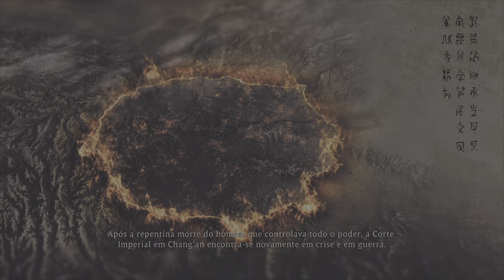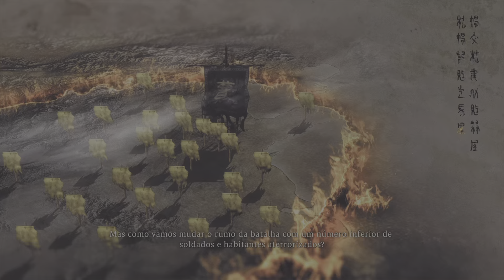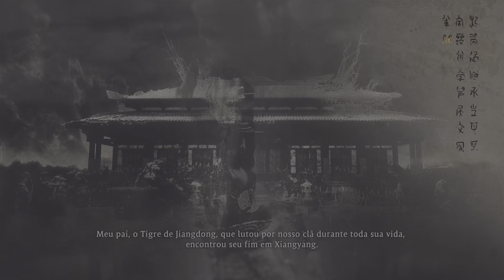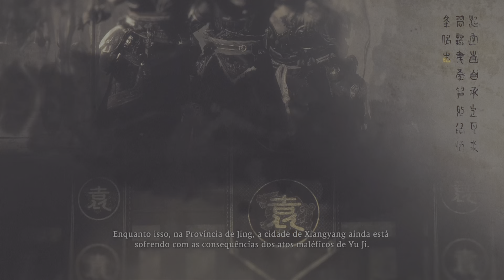Wo Long: Fallen Dynasty Complete Edition (DLC, PS5) - Gameplay - Legendado PT-BR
Veja um pouco do gameplay das DLCs de Wo Long: Fallen Dynasty Complete Edition de PS5.

01:09 - Batalha de Zhongyuan
21:48 - Conquistador de Jiangdong
42:15 - Revolta em Jingxiang

A edição completa de "Wo Long: Fallen Dynasty"com os três DLCs pagos!

O aclamado RPG de ação Three Kingdoms "Wo Long: Fallen Dynasty" tem agora uma edição completa, incluindo os três DLCs, com uma grande variedade de conteúdo adicional, desde novas armas, cenários, personagens e Feras Divinas.

Sobre o jogo:
184 D.C., Dinastia Han Posterior na China. A terra é assolada por caos e destruição. A dinastia do império que prosperou durante muitos anos está perto do colapso. "Wo Long: Fallen Dynasty" é a história dramática e repleta de ação de uma milícia de soldados sem nome que luta pela sobrevivência numa versão de fantasia sombria da Dinastia Han Posterior, onde os demónios assolam os Three Kingdoms. Prepara-te para enfrentar demónios mortíferos e guerreiros sobre-humanos armados com espadas e versados em artes marciais chinesas. Desafia as probabilidades para despertar o verdadeiro poder interior. Das profundezas da escuridão, um dragão ergue-se.

A Edição Completa inclui:
- O jogo base "Wo Long: Fallen Dynasty"
- DLC 1, "Batalha de Zhongyuan"
Após o colapso da coligação anti-Dong Zhuo, as forças de Cao Cao tentam expandir a sua influência pela região Zhongyuan.
- DLC 2, "Conquistador de Jiangdong"
Os guerreiros do clã Sun lutam para ultrapassar as dificuldades que enfrentam após a morte de Sun Jian.
- DLC 3, "Revolta em Jingxiang"
As forças de Liu Bei lutam contra a ameaça do Elixir que tomou conta da Província de Jing desde a morte de Yu Ji.
- Além dos três itens de bónus no jogo ("Conjunto de Armadura Qinglong," "Conjunto de Armadura Zhuque" e o "Conjunto de Armadura Baihu") que foram distribuídos ao comprar o jogo base, a Edição Completa (Complete Edition) incluirá um bónus de compra e um pequeno ícone de "Os Registros do Historiador-mor," que indicará a localização de Bandeiras de Marcação no minimapa.